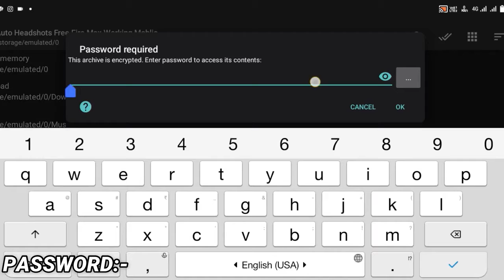Free Fire Auto Headshot Config File🎯🌠 Macro Aimbot + No Recoil Regedit ‼️ Antiban VIP Script 👽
🔥Auto Headshot config file free fire aim bot+aimlock | Headshot config file free fire max

1.Garena Free Fire Indonesia Live
2.Garena Free Fire Brazil Live
3.Garena Free Fire Brasil Live
4.Garena Free Fire India Live
5.Garena Free Fire Singapore Live
6.Garena Free Fire Thailand Live
7. Free Fire Nepal
8. Free Fire Bangladesh

Auto Aim Bot Config File Rouk FF ! Work All Devices ! 100% AimLock On Head ! Free Fire Headshot FileHashtag : - PERMAN M8N
smgamer, onetap headshot config freefire, free fire today config, free fire 100 headshot config, auto headshot config file free fire,
free fire headshot config file 100% working, free fire mod menu, config auto headshot, after update config file, no id ban config file freefire,
free fire auto headshot config file 100 working, headshot config file freefire, free fire auto headshot script, free fire auto headshot script file 2022,
aimlock config file freefire, no password config file freefire, free fire new update auto headshot config file, working config file freefire, freefire config file,
free fire headshot config file today, free fire headshot config file after update, ruok ff headshot app free fire, auto headshot config file free fire android 11,
auto headshot config file free fire new update, ff config file, freefire, apk auto headshot, axel free fire, free fire macro android, config file freefire,
free fire headshot regedit apk, regedit white444, ruok ff headshot config file, auto headshot config file free fire direct link, white 444 hacker proof, aimlock free fire hack, glitch file free fire, ruok ff config file headshot app, auto headshot config file free fire max,
free fire auto headshot config file mediaf?re, free fire auto headshot script file, free fire regedit headshot, free fire macro headshot in mobile,
free fire headshot app play store, after update headshot config, vip aimbot headshot free fire, how to hack free fire, how to control tweaks 2 in free fire,
free fire auto headshot config file new update, free fireb max, ff auto headshot config file, free fire auto headshot config file today,
best tweaks value for bluestacks, free fire headshot file 2022, free fire headshot file download, regedit free fire, auto headshot config file free fire 2022,
what is tweaks in bluestacks, what is tweaks in free fire, best tweaks value for headshot, bluestacks 5 headshot script, bluestacks auto headshot config,
auto headshot macro free fire, setting bluestack 5 auto headshot, free fire headshot app bangla, free fire auto headshot config file no password,
garena free fire headshot config file 2022, config, headshot comfig file ff new update ob33, config auto headshot free fire today, config auto headshot free fire 2022,Anti-Ban,
free fire headshot file download 2022, free fire headshot file no ban, free fire headshot aimbot file, free fire hack video, free fire hack,
free fire, how to hack free fire, garena free fire, free fire diamond hack, free fire mod menu apk, free fire mod apk, free fire headshot hack,
hack free fire, diamonds hack free fire, free fire hacker, free fire unlimited diamonds hack, free fire mod menu, free fire,free fire anti-ban config file